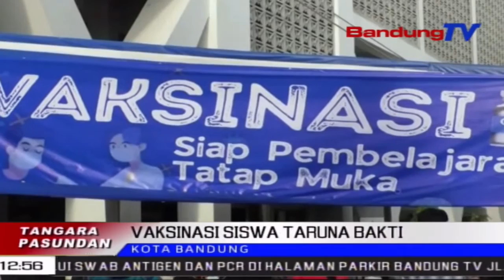Vaksinasi Siswa Taruna Bakti | TP | BANDUNGTV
TP | BANDUNGTV | ELBY NOPITRI | Sesko Tni Rukun Gawe Jeung Perempuan Tangguh Indonesia Ngokolakeun Kagiatan Vaksinasi Keur Kaom Disabilitas, Di Mako Sesko Tni, Di Lelewek Jalan Turangga, Kota Bandung. Eta Vaksinasi Keur Kaom Disabilitas Teh, Mangrupa Salah Sahiji Tarekah Mempercepat Program Vaksinasi Pamarentah, Enggoning Ngahontal Herd Imunity Masarakat, Anu Ditargetkeun Rengse Dina Tungtung Taun Kiwari.